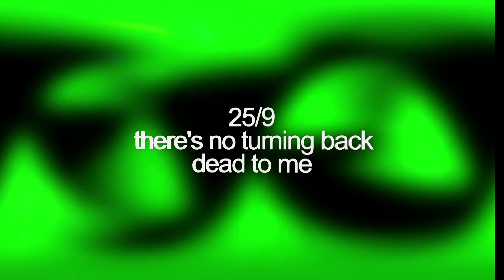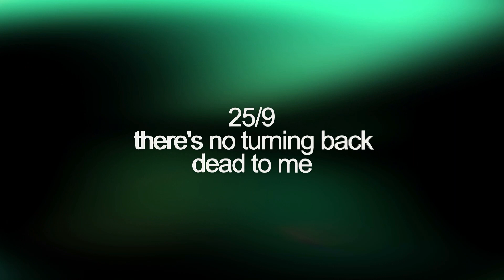RAUM22 - 25/9 there's no turning back dead to me